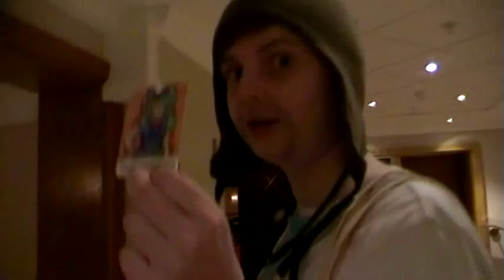Kitacon 2011 - Thursday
Got to many awesome moments that I really don't want to shorten.
So here is day one.